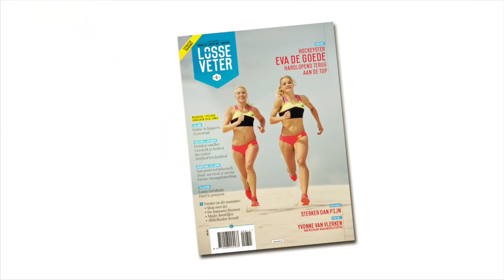Covershoot Losse Veter magazine nummer 6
Fotoshoot met Lisanne de Witte en Kim Hittinger voor de cover van Losse Veter magazine 6. Voor meer info